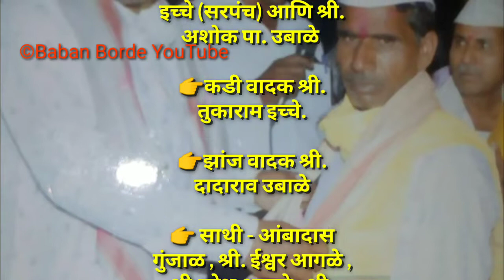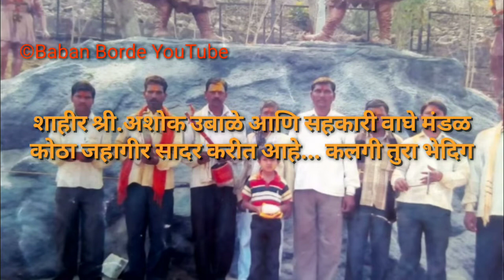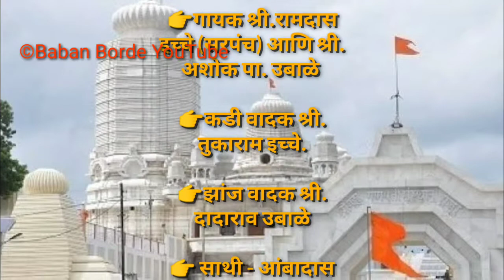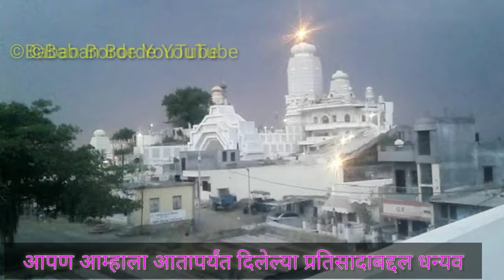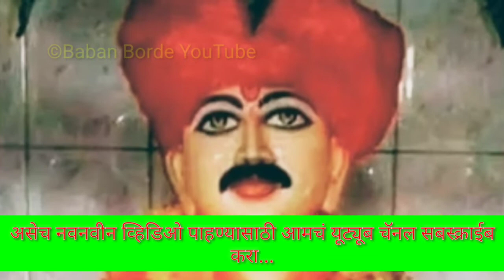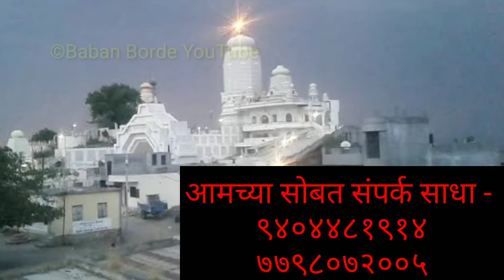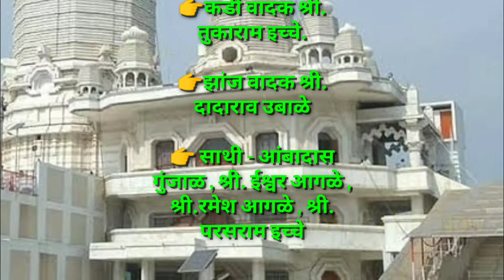विश्राम बाबा कलगी तुरा भेदिक पद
🙏🙏🙏👉👍सर्वप्रथम आमच्या डिस्क्रिप्शन मध्ये आपले स्वागत आहे. !!🙏🙏🙏

                    🙏 © NOTICE©🙏

👉 Any content that is stolen or misused by this channel will be legally punished.

💽माझ्या मराठवाड्यातील या लोककलेचे  जतन व्हावं, विश्राम बाबाची गाणी,भजन, अनुवाद व्हावेत, एक दस्तावेज तयार व्हावा आणि या प्रचंड मोठ्या ठेव्याचं पुनरुज्जीवन करावं ही या मागची  प्रेरणा. गेल्या दशकामध्ये ही गाणी गेली. आणि चित्रपटाचे गाणी आली. त्यामुळे या गाण्याची परंपरा हळू हळू नाहीशी होऊ लागली आहे.
या गाण्यांचा आवाका फार मोठा आहे. खेड्यातलं, गावातलं जीवन, लिंगभाव, जात आणि वर्गाचं वास्तव, धर्म, स्त्रीचं तिच्या मुला-बाळांबरोबर, नवरा, भावंडं आणि एकूणच समाजाबरोबर असणारं नातं इतकंच नाही तर त्या त्या काळातले सामाजिक, राजकीय प्रश्न अशा कितीतरी गोष्टींबद्दल या गाण्या द्वारे आपल्याला एक वेगळं भान देतात. 💽

👉धन्यवाद श्री.अमोल उबाळे पाटील (कोठा जहागीर)

🎵🎶वाघे मंडळ कोठा जहागीर 🎶🎵

🎙️कलगी तुरा साथ संगत...👇👇

👉शाहीर श्री.अशोक उबाळे आणि पार्टी  👇👇

👉ढोलकी वादक श्री.अमोल उबाळे.

👉तून तुन वादक श्री. विष्णु ईच्चे.

👉गायक श्री.रामदास इच्चे (सरपंच) आणि श्री. अशोक पा. उबाळे

👉कडी वादक श्री. तुकाराम इच्चे.

👉झांज वादक श्री. दादाराव उबाळे

👉 साथी - आंबादास गुंजाळ , श्री. ईश्वर आगळे , श्री.रमेश आगळे , श्री. परसराम इच्चे

👉 हे भजन लॉकडाऊन च्या अगोदर गायलेला आहे. आम्ही लॉकडाऊन चे आणि सरकारी नियमांचे काटेकोर पणे पालन करत आहोत. बबन बोर्डे यूट्यूब चॅनल ची टीम तुम्हाला विनंती करते की, तुम्ही घरात बसा आणि आमच्या चॅनल वर प्रकाशित होणाऱ्या भजनाचा आनंद घ्या, आम्ही आपल्या सेवेत तत्पर आहोत.

  👉असेच नवनवीन व्हिडिओ पाहण्यासाठी ह्या चॅनलला सबस्क्राईब करा..👍

तुमचे समर्थन आम्हाला नवीन व्हिडिओ अपलोड करण्यासाठी बळ देत आहे.. आम्ही आपल्या सेवेसाठी तत्पर आहोत.

👉आम्ही आपल्या सूचना आणि प्रतिक्रियेची वाट पाहत आहोत.

 👉 कुणालाही आमच्या चॅनल विषयी अथवा ह्या भाजनविषयी काहीही समस्या असल्यास आमच्याशी संपर्क करू शकता, आमची टीम  आपल्या सेवेत २४ तास तत्पर आहे...

  👉आम्हाला आपली मदत करून नक्कीच आनंद होईल...